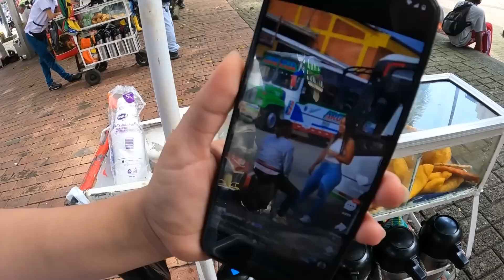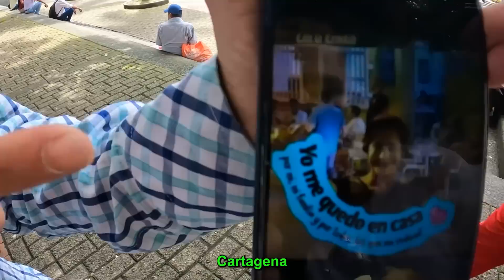$0.25 Cent Morning Empanadas Colombian Market 🇨🇴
I'm taking you guys to Pereira Colombia on a morning food hunt to try some cheap empanadas for breakfast. Colombian street food is very cheap so lets see what we find in the local Colombian market in Pereira.